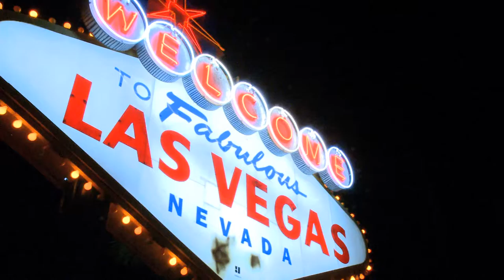Explore the Real Story of the Mafia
Do crime organizations like the Corleone’s exist in real life or is it something played up for the movies and TV? You can Explore the Real Story of organized crime at BCPL.